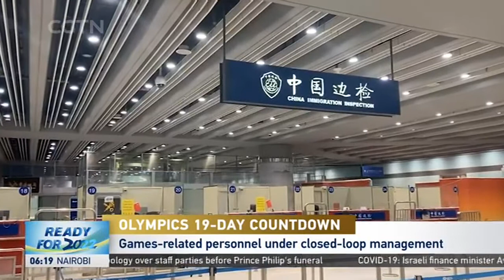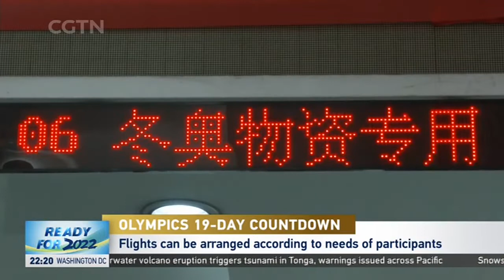10 days since closed-loop management system for the Beijing Winter Olympics officially starts | 北京冬奥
It has been ten days since the closed-loop management system for the Beijing 2022 Winter Olympics officially started operating to welcome all Olympic-related personnel from overseas with many more visitors expected soon.